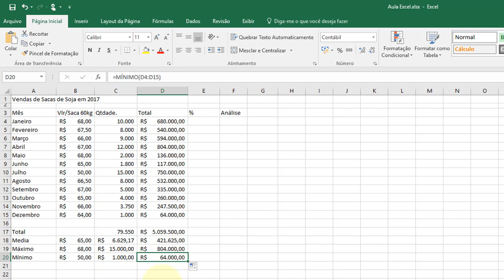Excel 2016 Aula 14 Planilha Soja Aula 02 Formulas básicas